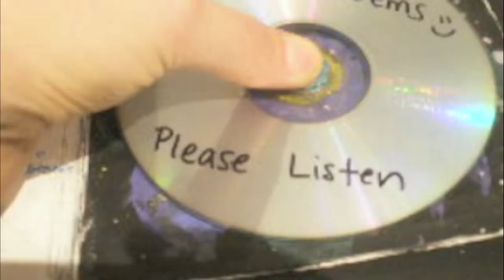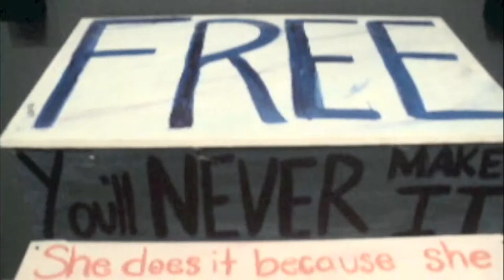Thesis Presentation Video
From Master of Art in Art Therapy Candidate Erika F. Molina
School of the Art Institute of Chicago

This video highlights the main points of my thesis, which explores the use of an installation art directive with adolescent girls.